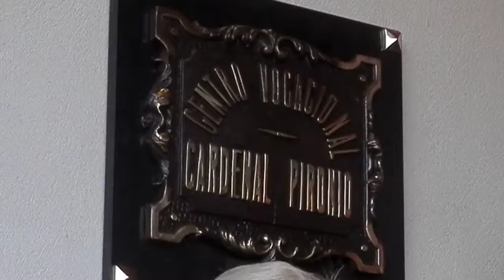Obispos Ariel Torrado Mosconi y Fernando Vérgez inauguran el Centro Vocacional Cardenal Pironio